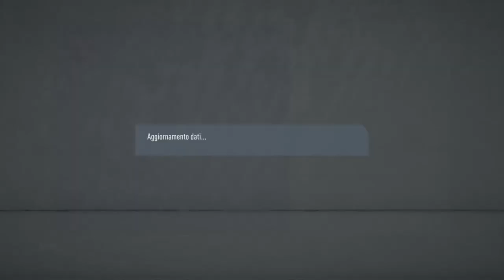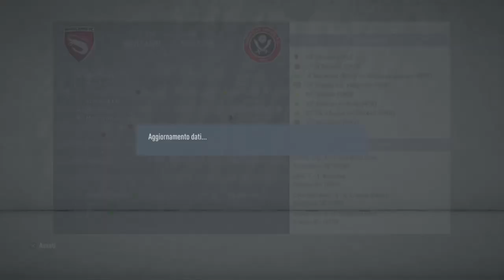Gamberetti alla conquista del mondo #70 - La speranza è l'ultima a morire